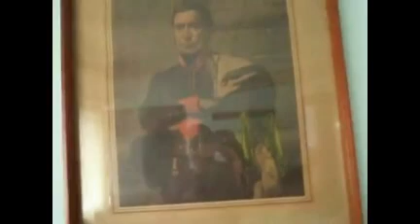La semana próxima habrá resolución sobre irregularidades en Chuy